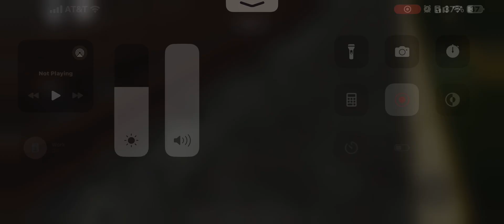1 train passing by the junction